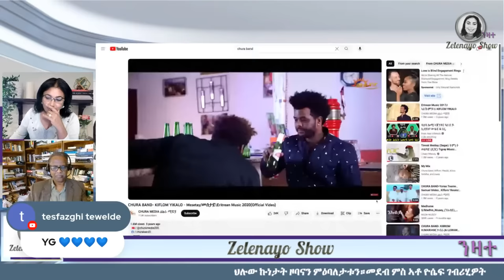ህሉው ኩነታት ዞባናን ምዕባለታቱን!!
ህሉው ኩነታት ዞባናን ምዕባለታቱን!! መደብ ምስ ኣቶ ዮሴፍ ገብሪሂዎት